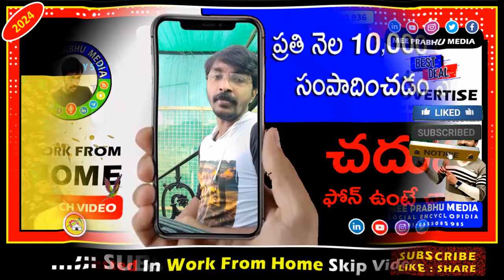SALUR : AP LATEST Election SURVEY 2024 | YSRCP TDP JSP | AP Politics | Mee Prabhu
Shocking Survey report of SALUR Assembly Constituency - AP LATEST Election SURVEY 2024 by Mee Prabhu that reveals the Pulse of SALUR People Publicly! It may creates Sensational Survey Report in AP Politics where candidates of YSRCP [ Peedika. Rajanna Dora ], TDP [ R. P. Bhanj Deo ] and JSP [ Bonela. Govindamma ] think and plan accordingly for the 2024 ap elections and this analysis is purely based on online public polls and online public talk videos and CHTGPT AI search based on GPT-4 result.

What do you think on it:
► YSRCP: Will YS Jagan Continue to Reign?
► TDP Official: Chandrababu Naidu Plotting a Comeback?
► Janasena Party: Pawan Kalyan Poised to Shake Things Up?

► Take Subscription cost 599 Rs
► Share the links in social media.
► Withdraw amount into your bank account.